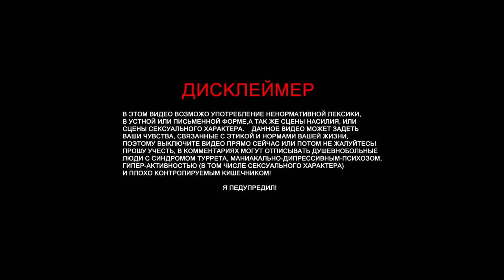Gotham City Impostors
Это многопользовательский шутер от первого лица -
только данный шутер будет представлен во вселенной« Бэтмена»
Где вам предстоит берать на себя роль любительских бдителей закона (Bats)
или преступников (Jokerz). А помогать нам во всем этом будет
множество традиционных и воображаемых видов оружия.
И так Gotham City Impostors можно играть не более чем из
двенадцати игроков одновременно.
Каждый игрок могут настраивать свого персонажа под себя -например
выбрать костюм,голос, лицо, оружие ,гаджеты и другие аспектыв игре.
Игра не смльно отличается от стандартных шутеров . но и не похожа
на большинство простых шутеров в свободном доступе !
да и не будем забывать что игра опубликованная Warner Bros.
но вернемся к самой игре !
В игре достаточно моного оружия для различных дистанций,
Игра включает в себя как обычные пушки, так и диковинное оружие,
в том числе гранату, изготовленную как домкрата,
и ракетницу из ПВХ-труб .
В дополнение к оружию у вас так же будут
ножи .гаджеты, ткрючки для захвата , крылья планера,
роликовые коньки и взрывчатые вещества и т. д
Помимо всего этого В игре есть четыре разных режима!
Psych Warfare включает в себя две команды,
пытающиеся вернуть батарею на свою базу
Фумигация отправляет игроков на захват
и удерживание трех газоблоков
В Bounty Hunter вы выигрываете матч, собирая монеты,
которые игроки врага бросают, когда они умирают
В Team Deathmatch цель состоит в том,
чтобы как можно быстрее убить вражеских игроков
Все это Сделал игру довольно  веселой и богатой на возможности

На развитие канала:
Партнерка
МОЙ ВК -  vk.cc/6QLmp9
Steam -
Audacity
GeForce Experience
Adobe Photoshop
CINEMA 4D
Camtasia 9